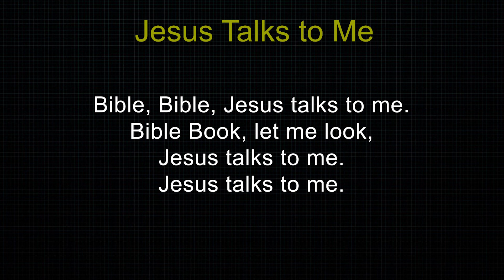Jesus Talks to Me